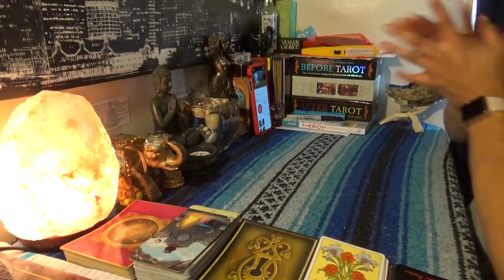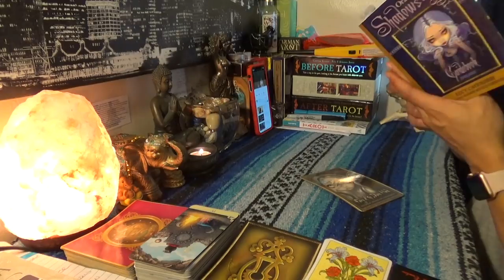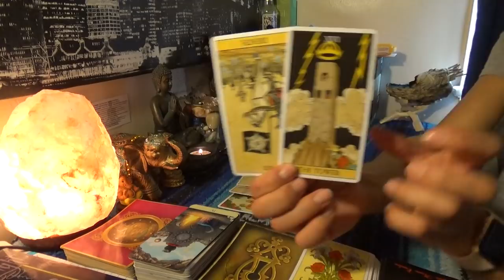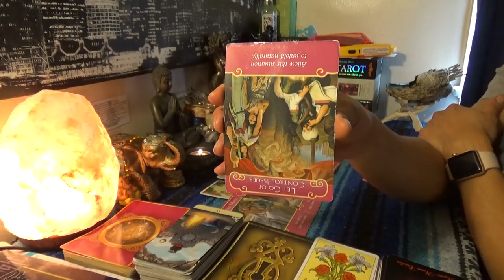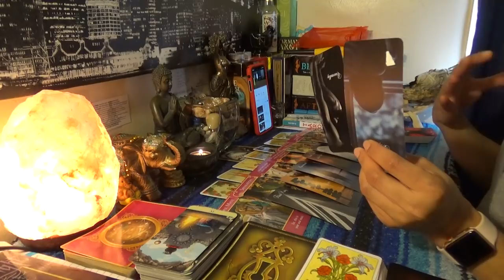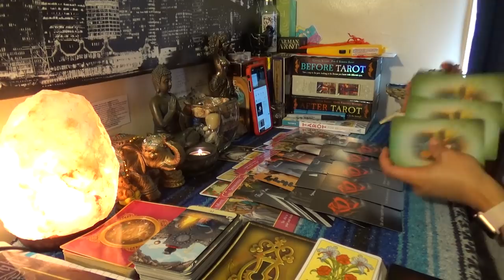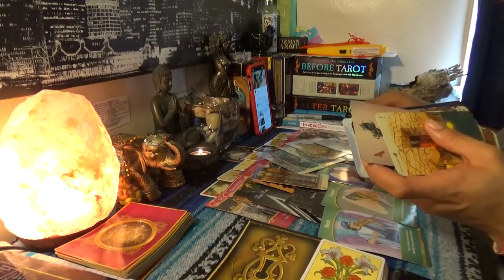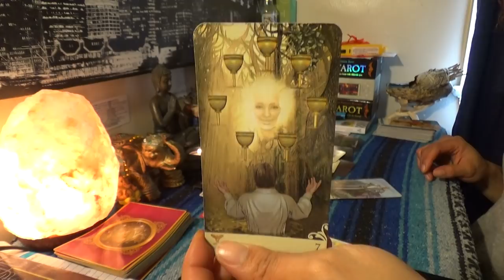♏️SCORPIO MARCH 2019♏️RELEASING AN ADDICTION TO STILL LOVING YOUR PAST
♏️SCORPIO MARCH 2019♏️RELEASING AN ADDICTION TO STILL LOVING YOUR PAST...When the world keep giving you lemons, don't make lemonade bitch that means it’s time to change the got damn forecast lls. It may be something about you that is attracting things that you don't need or want in your atmosphere anymore. Change your thinking, your addictive patterns and your energy so the universe can start bringing you the sweeter things in life instead of the bitter sweet👉🏾👉🏾👉🏾watch the full video on YouTube 💁🏽‍♀️Make sure you like and subscribe to my YouTube so you don’t miss a thing